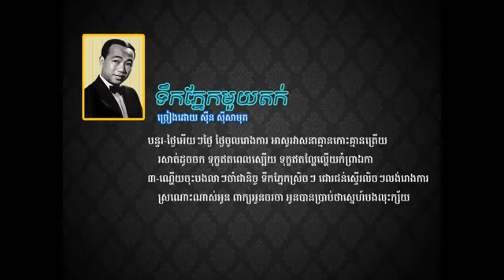ទឹកភ្នែកមួយតក់ Teuk phnek muoy toik Sin Sisamouth